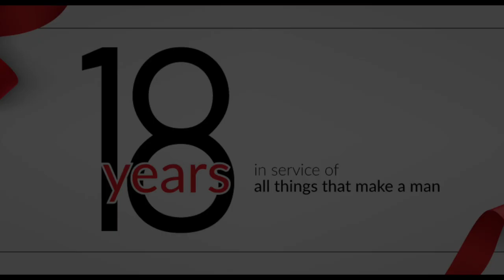An 18-Year Journey through Three Timelines - William Penn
On our 18th anniversary, the brains and hearts behind William Penn open up on beginnings, present and the future, and a baby that has grown, transformed and touched many lives.